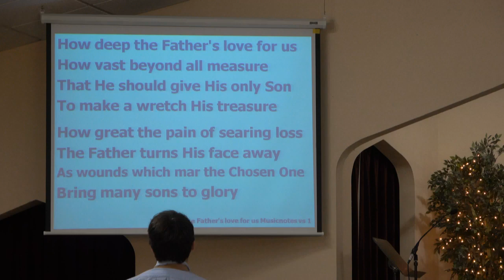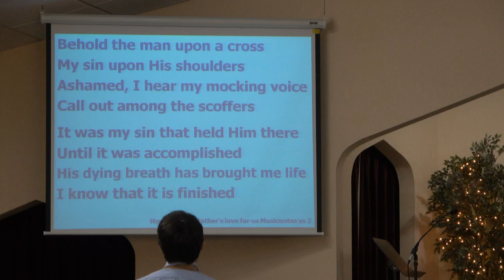‘How Deep the Father’s Love” - Special - Pitsburg CoB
Order of service: Praise songs, prayer for the service; call to worship, memory verse, invocation; skit; special - Larry Harter; offering meditation, doxology, prayer, hymn, scripture; message, communion [not on video: announcements, personal interaction and prayers]